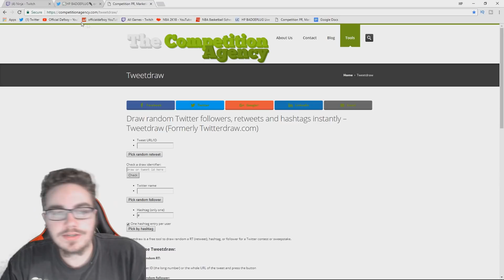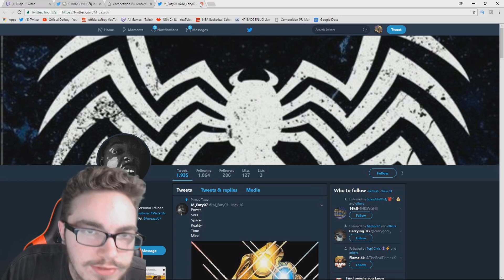THE FIRST 98 OVERALL IN NBA 2K18! WHAT HAPPENS?!?1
For any questions, or if you want to purchase badges hit me up on my twitter

PSN - HPBADGEPLUG

XBOX - HP BADGEPLUG

prettyboyfredo is the king of fake pranks, solluminati has dreads, solluminati is scared of cashnasty, chris smoove is my grandpa, i have the best dribble moves in nba 2k17, nba 2k18 news , nba 2k18 new parks, rainbow shot meter, new shot meter, no green releases nba 2k18, hall of fame demi nba 2k18, nba 2k18 park, annoying tv nba 2k18, speedboosting in nba 2k18, blue light jumpshot 100% more greens in nba 2k18, lsk vs hankdatank25, nba 2k17 game of the year, prettyboyfredo fake pranks, patch 7, mt. dew tourney, i have the best player builds in nba 2k17, nba 2k17 best player build for slasher, nba 2k17 best player build for sharpshooter, nba 2k17 best speedboosting player build, kellhitemup dropped off, chris smoove, ipodkingcarter, cashnasty, lsk drops off hankdatank25, won mt dew tourney nba 2k17, NADEXE MT. DEW TOURNEY RAGE, NADEXE, hankdatank25 exposed, 1v1 mycourt wager, 1v1 loser deletes their myplayer, teleport hopstep tutorial cheese most unguardable dribble move in 2k history, swante is my sensai, the book of swante, ultimate dribble tutorial nba 2k17, dont buy vc, proof nba 2k17 is broken, hankdatank25 dribble tutorial, hankdatank25 carried, nadexe vs hankdatank25, hankdatank25 carried by highest rep in rivet city and old town, halfcourt 3pt contest, halfcourt shot contest, fullcourt shot contest, best demigod sharpshooter build, dr2k, best slasher build in nba 2k17, dr2k slasher gawd, mt. dew tourney, i won the mt. dew 3x tournament, hankdatank25 mt. dew tourney, carrying hankdatank25, 100 game win streak, ending 2 back to back high win streaks, prettyboyfredo 100 game win streak exposed gone wrong, biggest clout chaser ever, orlandoinchicago, orlandoinchicago 1st legend, orlandoinchicago 100 game win streak, best duo in nba 2k17, highest rep in nba 2k18, nba 2k18 news, dual archetypes, nba 2k18 playground, nba 2k18 neighborhood, nba 2k18 prelude gameplay, gento